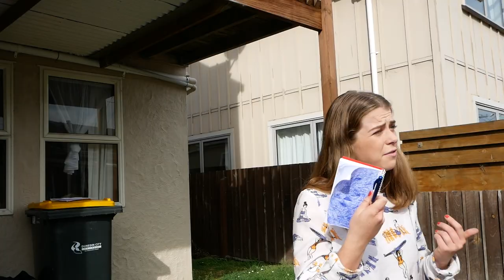Proctor’s Crib - Capping Show 2019: The Lord of the Degrees